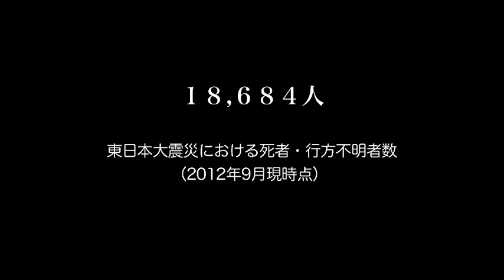ドキュメンタリー予告編（日本語版）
「生命(いのち)のことづけ ～死亡率2 倍 障害のある人たちの3.11～」完成のお知らせ【予告編】